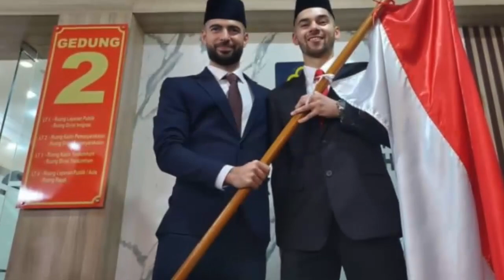kabar timnas terbaru! jadwal pemain naturalisasi tiba~polemik rebutan pemain timnas u22 vs senior